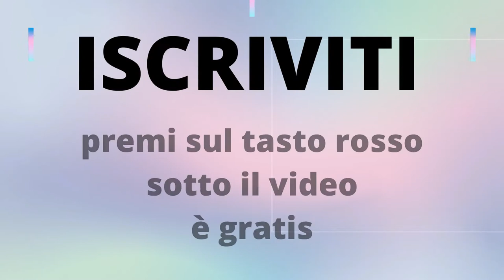GRWM OCCHI MULAC ANARCHYGLAM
Ciao oggi un grwm occhi con Mulac e la palette Anarchyglam

Sito: Lookfantastic prodotti beauty dall'Inghilterra non c'è dogana.
Risparmia 15 euro sul tuo primo acquisto su una spesa di almeno 50 euro.